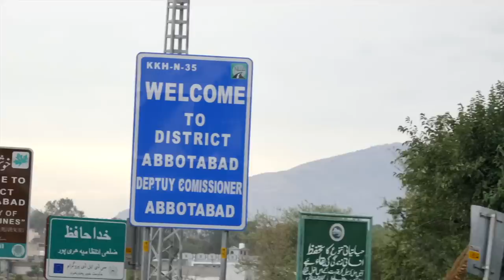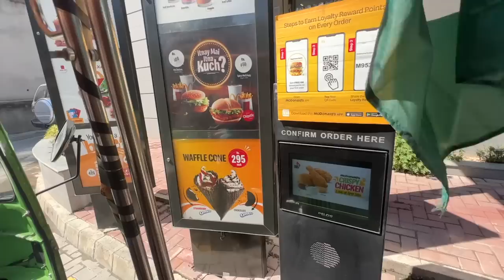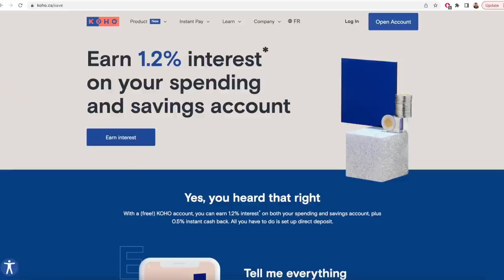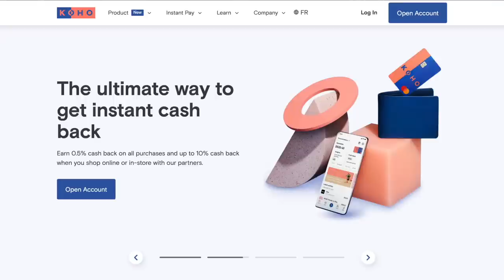Driving a rickshaw through PAKISTAN all the way to CHINA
MarkHKOHO.
Use the code: MarkHKOHO for a sign up deal!

MY GEAR.
24-70mm LENS
100-500mm LENS
50mm f1.8 LENS
Rokinon 14mm F2.8 (This is EF version)
GOPRO 9
RODE MIC
RGB POCKET LIGHT
GORILLA POD
HARD DRIVE
PHOTO EDITING SOFTWARE USE "mark10"-10%off